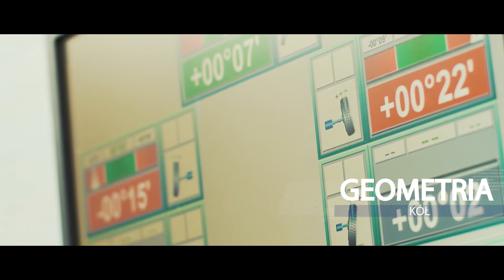Naczyniówka wraca do Nysy